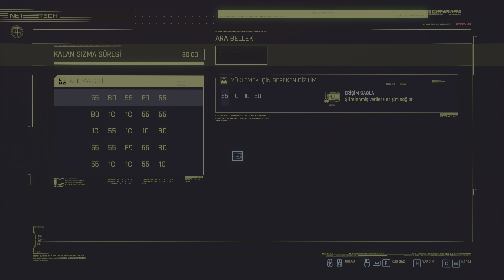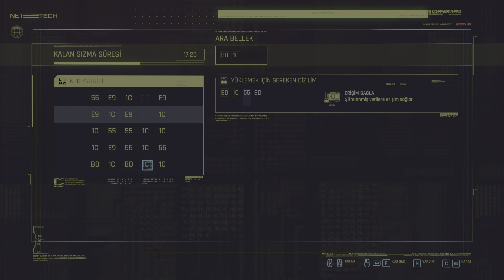Cyberpunk 2077 Türkçe Bölüm 11 - 2K HDR 60FPS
Cyberpunk 2077, CD Projekt Red tarafından geliştirilen ve CD Projekt yayınlanan 2020 rol yapma türündeki video oyunudur.

Cyberpunk serisinden uyarlanan oyun, altı farklı bölgeye sahip distopik açık dünya olan Night City'de geçmektedir.

Oyuncular, birinci şahıs bakış açısıyla oynanan oyunda bilgisayar korsanlığı, mekanik beceri, menzilli silah kullanımı ve yakın dövüş gibi seçeneklere sahip V karakterini canlandırmaktadır.

Videoyu beğendiyseniz ;